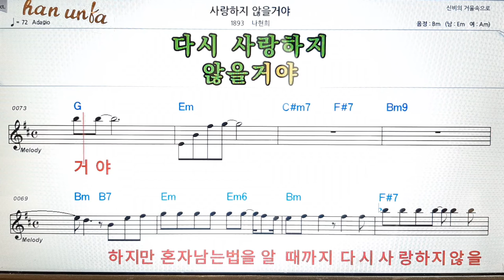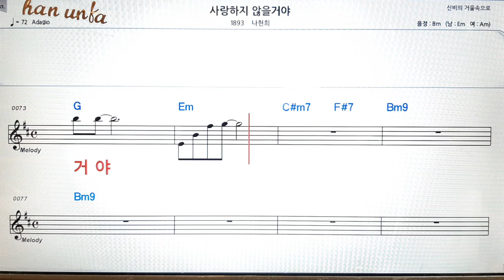사랑 하지 않을거야/나현희👍노래 반주, 코드 악보,가라오케💋Karaoke*Sheet Music*Chord*MR